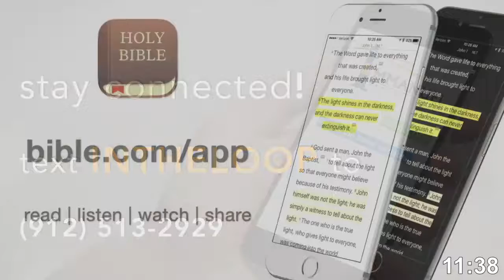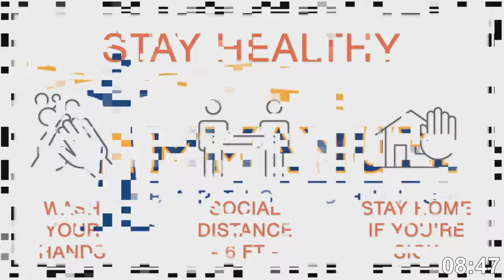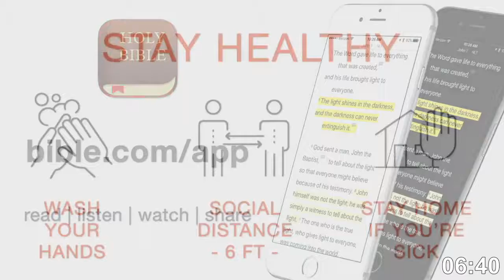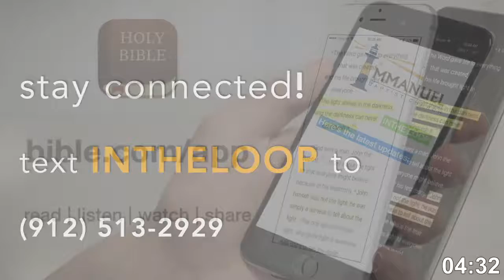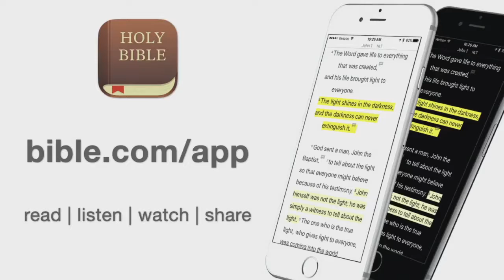Communion Devotion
Dr. Lane Sanders